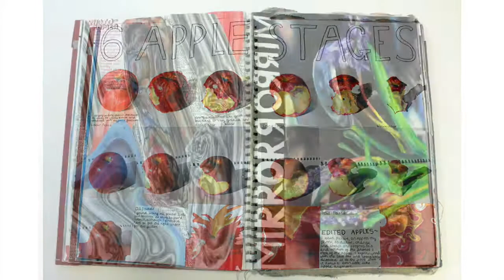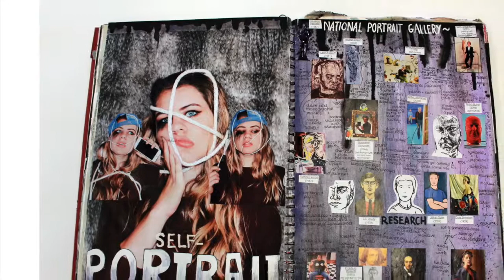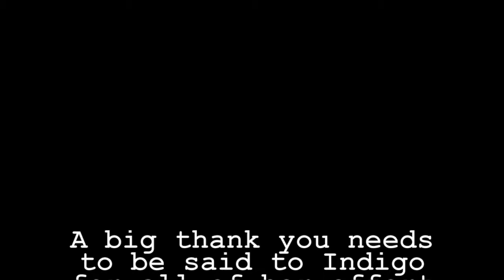A* (Level 8) GCSE Unit 1 Sketchbook by Indigo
This sketchbook was submitted in summer 2017 for Unit 2 AQA 42012.

I would like to take this opportunity to say a big thank you to Indigo for all of her effort on this unit and for inspiring others. An outstanding effort! Well done and good luck for the future.

All films posted are aimed at 11 to 19 education - (KS3, GCSE, A-Level)